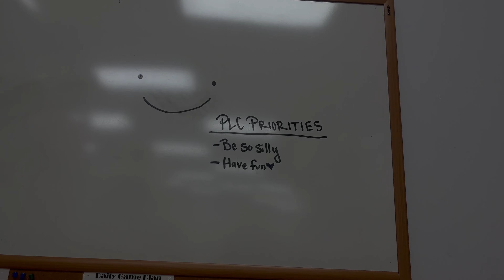Week 1: Happy New Years 2024!! Here We Go Again...